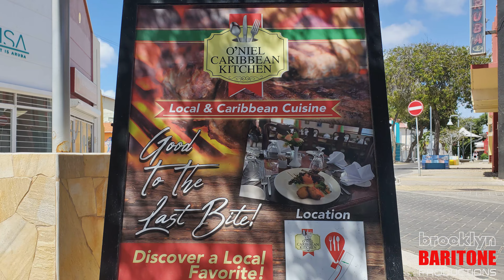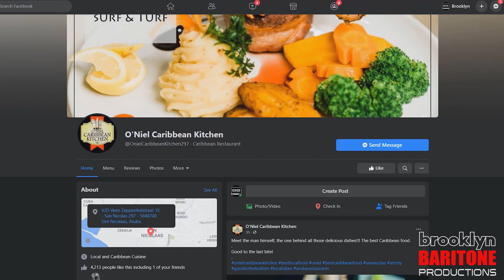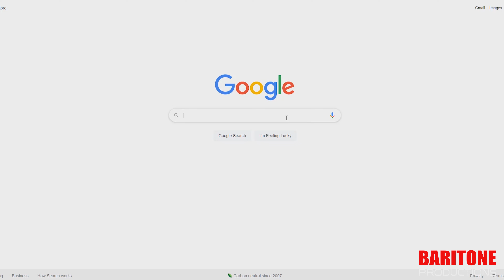O'niel Caribbean Kitchen - When Brooklyn Meets Aruba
While in Aruba, it was inevitable for me to visit one of the best Jamaican/Caribbean restaurants in town (and many other places).  O'niel Caribbean Kitchen is a MUST to visit, whenever you're in Aruba.

Address: Van de Veen Zeppenfedstraat 15, San Nicolas Aruba

Cameras used for footage:
Mavic 2 Pro
GoPro MAX
Osmo Pocket
Samsung Galaxy Note 10+

Microphone used for audio:
Samson G-Track Pro

Asus ROG Strix Scar ii used for editing and recording

Soundtrack for Podcast Intro and Outro:
Music Maker Jams